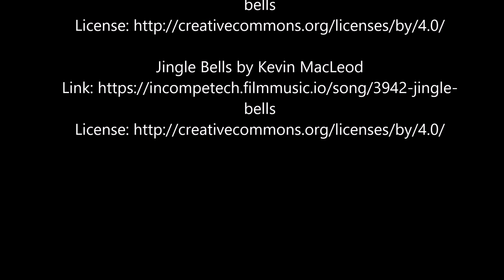STAGEtwo Productions Twelve Days Before Christmas - Day 5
With theatres and performance venues closed due to COVID-19, STAGEtwo decided to try and find a safe, secure way to still be able to give our fans and patrons something for the holidays. The Twelve Days Before Christmas!
And don't forget, you can do your part to keep STAGEtwo alive through this time of struggle, so that we can get back to providing you with live entertainment and serving the Tri-State community!
Link will go live at 7:00PM Dec. 14!

STAGEtwo Productions
The Twelve Days Before Christmas
Day 5

Intro
Eric Jones, Board Member

Christmas Village
Jasmine Withrow

Christmas Tradition
Preston Harris-Dunlap

Gretchen Ross
Winter by Walter de la Mare

Jasmine Withrow and Eric Jones
Holidays Around The World

Alice Shen
What are you doing New Year's Eve?

Eric Jones
Christmas Traditions and Yule

Colin Nesmith
Little Tree by EE Cummings

Sydney and Payton Judd
Sisters